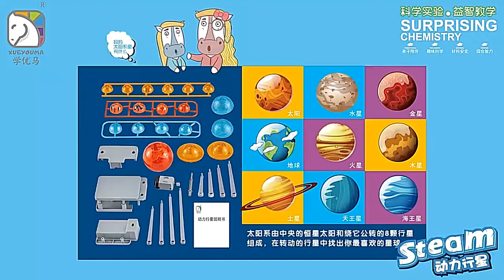Education Stem Rotating Planet Early Learning Science For Kids 带投影旋转星球 STEM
Welcome To REDSUN WHOLESALE TRADING Youtube Channel!!!